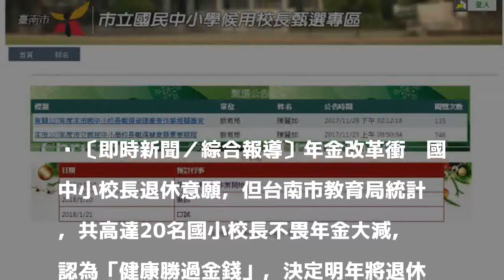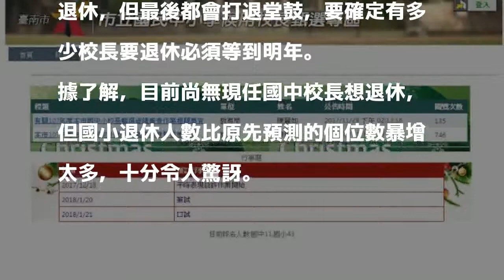不畏年金改革？ 台南20位國小校長決定明年退休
〔即時新聞／綜合報導〕年金改革衝擊國中小校長退休意願，但台南市教育局統計，共高達20名國小校長不畏年金大減，認為「健康勝過金錢」，決定明年將退休，教育局則在慰留當中。

發表評論評論如下。